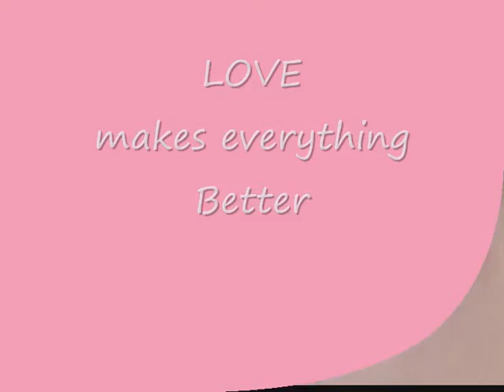Love Makes Everything Better CoiCoi Fashion Jewels